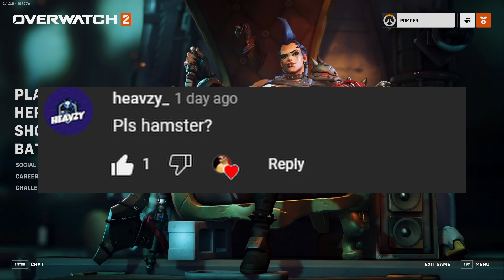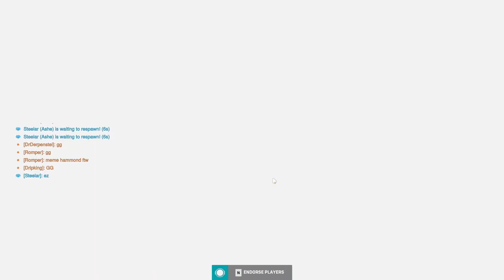How To Meme With Wrecking Ball in Overwatch 2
This is the greatest memeplay you'll see with Hammond A.K.A wrecking ball in Overwatch 2. Learn to meme like a pro.